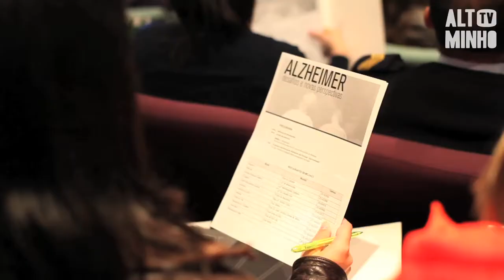Seminário sobre Alzheimer em Melgaço | Altominho TV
"Os desafios e as novas perspectivas face à Doença de Alzheimer" são o tema central de um seminário que reúne, ao longo desta sexta-feira, em Melgaço, profissionais de saúde e de apoio social, mas também cuidadores ou familiares.

Numa organização do município e da Santa Casa da Misericórdia, este encontro visa dissipar dúvidas existentes relacionadas com a fronteira entre uma demência mental e o Alzheimer.

A incidência da doença está a duplicar no espaço europeu, em cada quatro anos, entre a população com mais de 65 anos. Margarida Cunha, directora técnica da Santa Casa da Misericórdia de Melgaço, explica que tem sido confrontada com preocupações de filhos que temem que os seus pais possam estar a sofrer dessa patologia.

Daí ter surgido a ideia de reunir vários especialistas para reflectir sobre a temática. "Uma gotinha de água no oceano", assegura Margarida Cunha, referindo que ainda há muito trabalho pela frente.

Perceber qual o diagnóstico, as consequências, o acesso ao tratamento e os custos subjacentes.

Margarida Cunha acredita que há muitos cuidadores que estão a caminhar para uma situação depressiva, devido à falta de informação de como lidar com o Alzheimer.

Destinado a profissionais de saúde e de apoio social, mas também a cuidadores ou familiares de doentes de alzheimer, este seminário vai contar com um conjunto de especialistas de diversas universidades, hospitais e associações, entre os quais Ana Taborda, da Delegação do Norte da Alzheimer Portugal, Jorge Pedrosa e Nuno Sousa, da Universidade do Minho, Carolina Garrett da Faculdade de Medicina da Universidade do Porto, Margarida Sotto Mayor do Hospital Magalhães Lemos, e Pinto da Costa das Universidades Portucalense e Lusíada.